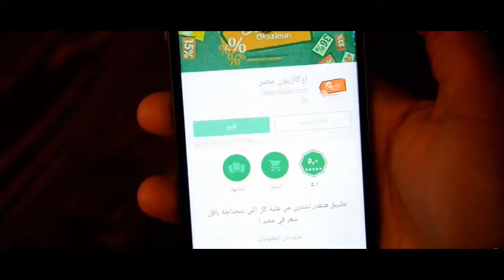اشتري ووفر اكتر مع تطبيق اوكازيون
هتشتري وتوفر مع تطبيق اوكازيون و يوصلك المنتج لباب البيت , والتجربة قبل الاستلام , الدفع بعد الاستلام.
اوكازيون على اكسسوارات الموبايل , سماعات وهيدفون بيتس , ادوات واجهزة منزلية ( مطبخ , ادوات مبتكرة ) , ملابس .. و غيرها من العروض المميزة ..
ملناش فروع .. بنوصلك المنتج لاي مكان لحد باب بيتك .. خدمة توصيل خلال  48 ساعه, خدمة ما بعد البيع ..
اشتري من المضمون .. اشتري من
حمل التطبيق الان و احصل على خصم 10%
كود الخصم AC6SXB75
السعر والطلب من خلال الموقع فقط 🛒
البيع اون لاين الدفع بعد الاستلام ومراجعة المنتج 💪